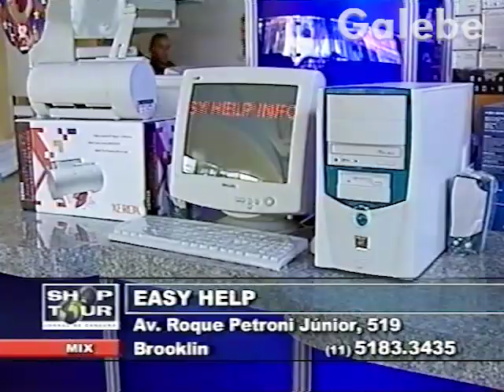EASY HELP YURI GALEBE 04 01 2002 2